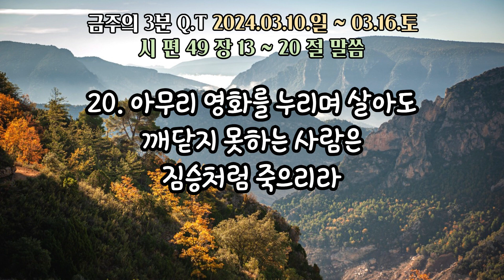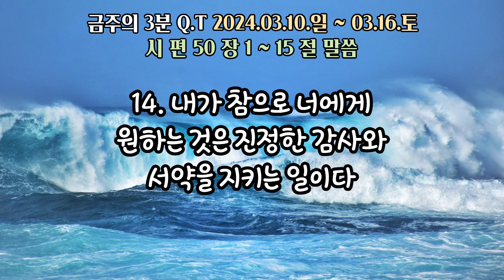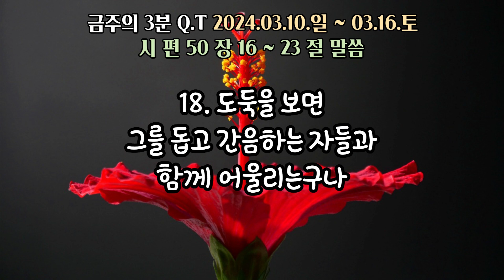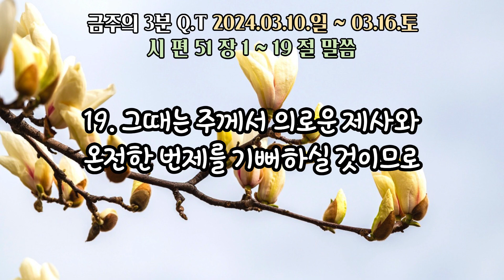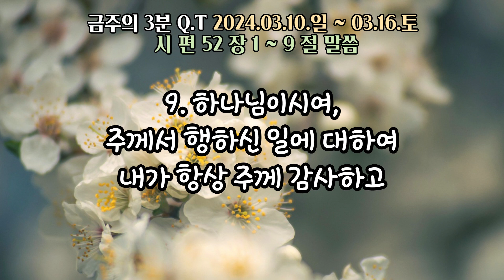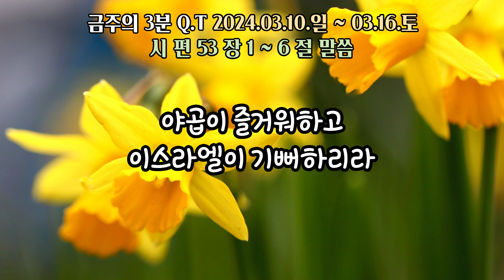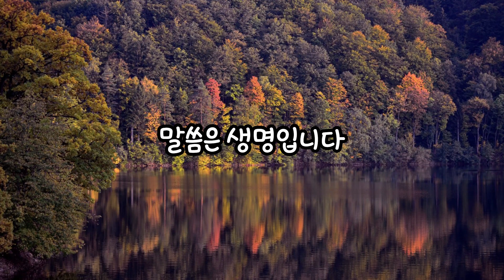금주의 3분큐티 2024.03.10.일 ~ 2024.03.16.토 [시편 49장 13절 ~ 54장 7절]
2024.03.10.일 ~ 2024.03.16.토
말씀 : 시편 49장 13절 ~ 54장 7절

Piano 우혜민